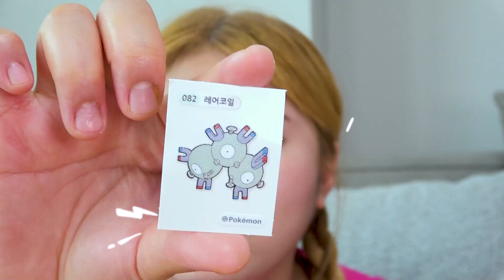Mukbang CUP NOODLES Chicken Convenience Store Food by HIU 하이유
Convenience store food is flying?!
Will HIU be able to eat the runaway foods?
HIU's Sesame oil kimchi fried noodles, Tuna mayo triangle gimbap, Chicken skewers, Sandwiches, Hamburgers, Pork cutlet gimbap, Crayon Shin chan snacks, Baby shark drink mukbang~!